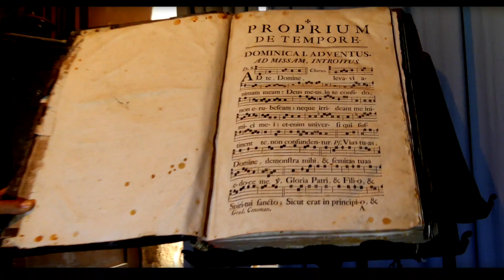Patrimoine: Eglise Neuvilette en Charnie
Visite de l'église de neuvillette en Charnie. Cette Eglise est assez impressionnante, certes elle est de petite taille, cependant elle contient de nombreuses pièces importantes historiques.
Neuvillette-en-Charnie est une commune française, située dans le département de la Sarthe en région Pays de la Loire, peuplée de 307 habitantsNote 1 (les Neuvillettois).

L'église Saint-Gemme abrite deux objets classés :

le monument funéraire d'un seigneur de Chaources datant du xiiie siècle, classé au titre objet le 7 décembre 19056,
un retable en terre cuite du xviiie siècle, classé au titre objet le 15 février 1987.

📸 Matériel 🎥
DJI Mavic pro 2
Ronin M
Ronin SC
H4 pro
Mac pro
Egpu razer